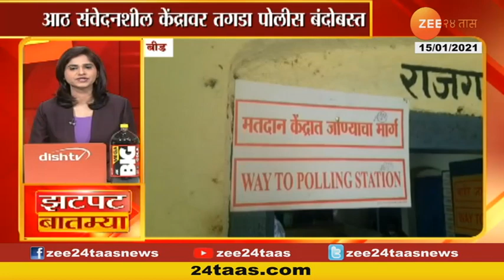Grampanchyat Election | १०६ वर्षांच्या गयाबाईंनी बजावला मतदानाचा हक्क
Amravati Grampanchyat Election Dayabai Chavre 106 Yr Voting
ग्रामपंचायत निवडणुकीत कुठल्याही गावच्या ग्रामस्थांचा उत्साह अमाप असतो. हा उत्साह फक्त तरुणाईत नाही वृद्धांमध्येही दिसतो..  अमरावती जिल्ह्यात तिवसा तालुक्यातील मोझरी गावातील एक आज्जीबाई चर्चेत आल्या . १०६ वर्षाच्या गयाबाई चवणे या आजीबाईने ग्रामपंचायतीच्या निवडणुकीत  मतदानाचा हक्क बजावला आहे. वृद्धापकाळाने गयाबाई चवणे थकल्या असल्या तरी त्यांच्यातील मतदानाचा उत्साह मात्र तरुणांप्रमाणे कायम आहे. प्रत्येक निवडणूकीत त्या नेहमी मतदानाचा हक्क बजावून लोकशाहीच्या  प्रक्रियेत  सहभाग नोंदवतात.